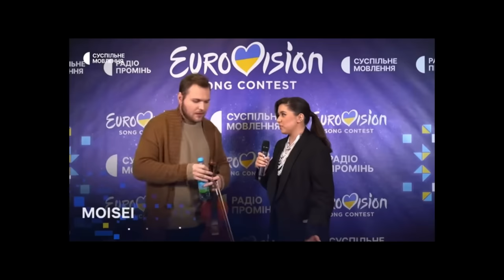НАС ОБМАНУЛИ! Нацвідбір на Дитяче Євробачення 2023 | Анастасія Димид - Квітка (голос з мікрофону)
Привіт, сьогодні я роблю огляд на Фінал Нацвідбору на Дитяче Євробачення 2023!
Україну цього року у Франції представе Анастасія Димид з піснею «Квітка»
У випуску ви зможете почути її голос з мікрофону.
Дізнаєтесь як нас обвели навколо пальця з ефіром і де звучала фонограмма.
Журі дитячого нацвідбору були: Jerry Heil, Ігор Кондратюк та Alyona Alyona - ведучі Тімур Мірошниченко та Анна Тульєва